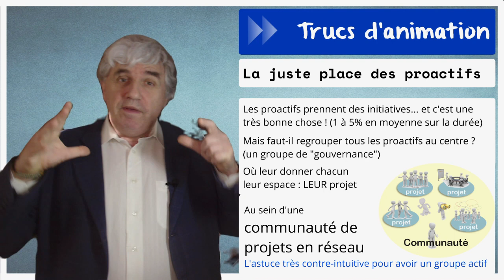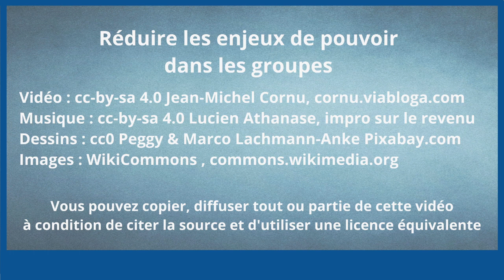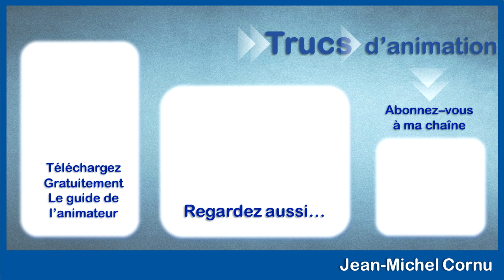Réduire les enjeux de pouvoir dans les groupes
Les groupes permettent de développer de l'intelligence collective sur le long terme, mais parfois les enjeux de pouvoir viennent tout gâcher... Pourtant il est possible de s'organiser pour réduire très fortement  les luttes de pouvoir !